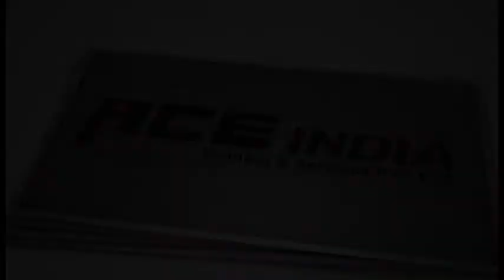MEP, HVAC course: Student Testimony, Ace India Training And Services Pvt. Ltd.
Dheepankur, Ace India Alumnus